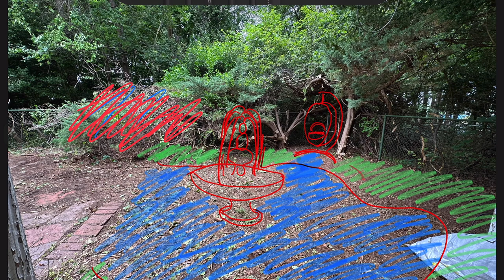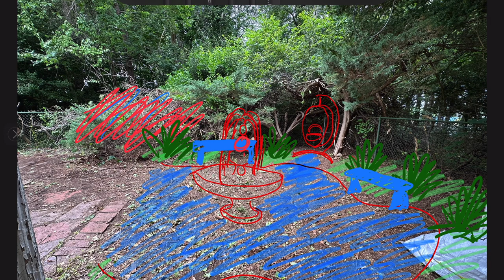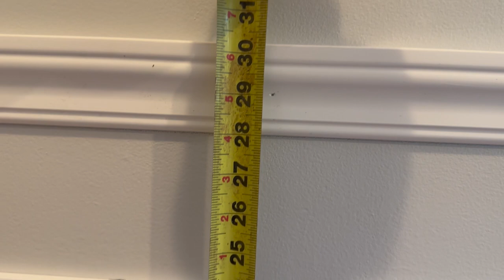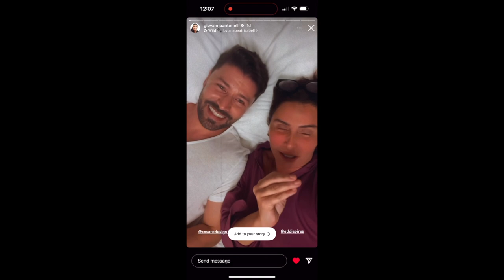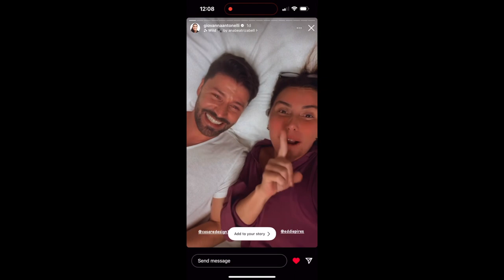Reformando uma Casa Colonial em Massachusetts Parte 4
Restaurando o Chão, molduras, viagem e uma visita a grande atriz Giovanna Antonelli